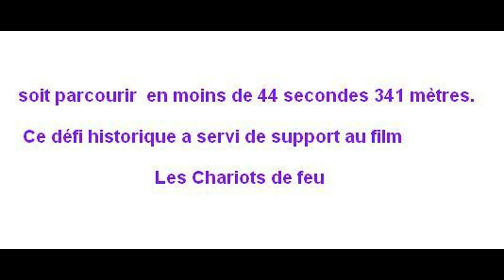Trinity college Cambridge - Great Cour Challenge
Faire le tour de la cour du Trinity College à Cambridge   avant que ne retentisse le douzième coup de midi  soit parcourir  en moins de 44 secondes 341 mètres.
 Ce défi légendaire  a servi de support au film les Chariots de feu.